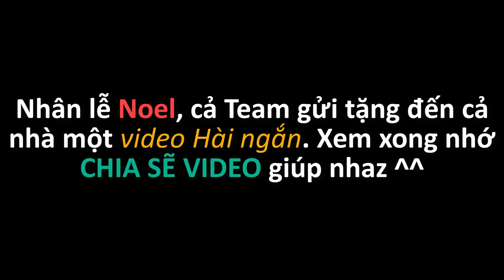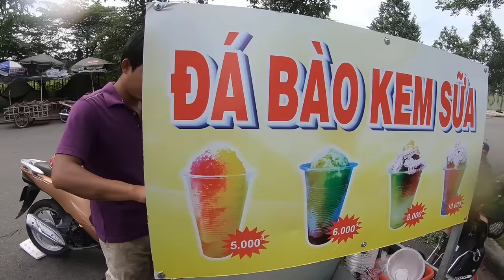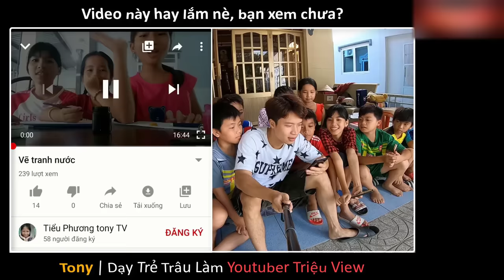Tony | Phim Ngắn Đại Tỉ Giang Hồ